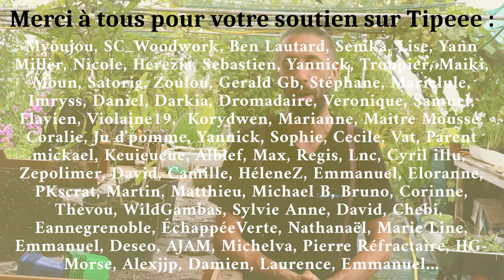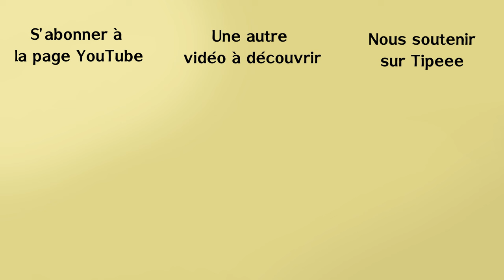Plantes exotiques et frileuses 4 techniques pour les protéger !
Vous cultivez des plantes fragiles et ne voulez pas les voir mourir en hiver ? Voici mes 4 méthodes pour protéger les plantes du froid !

Sommaire
0:00 – L’hiver arrive
0:20 – de quelle plante on parle ?
2:07 – Technique 1
5:40– Technique 2.1
6:36 – Gagner en productions
7:09  – Quelques plantes que je garde ainsi
7:46 – Technique 2.2
9:21 – Quelques plantes cultivées ainsi
10:00 – un coup de pub en passant
10:13 – Technique 3.1
10:49 – Technique 3.2
12:28 – Technique 4